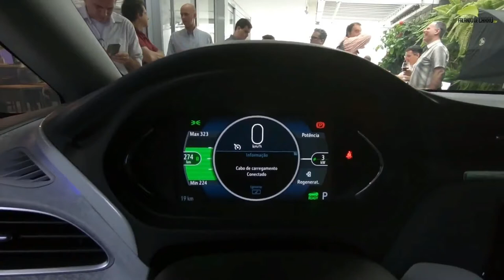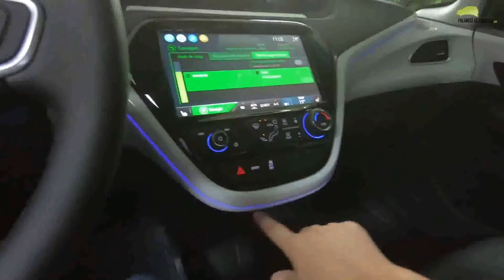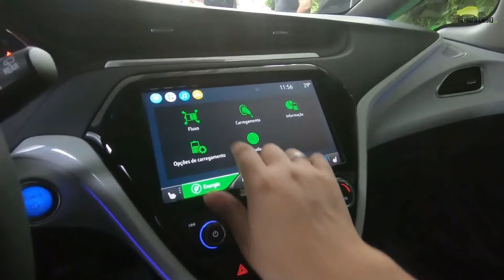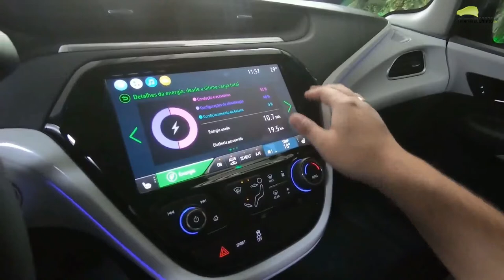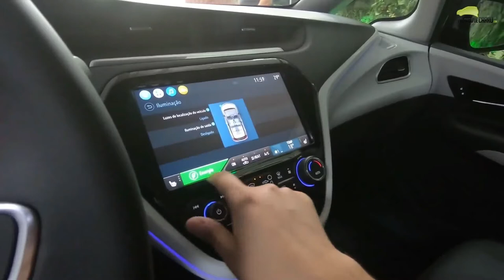O Chevrolet Bolt 2020 é o carro 100% elétrico da GM